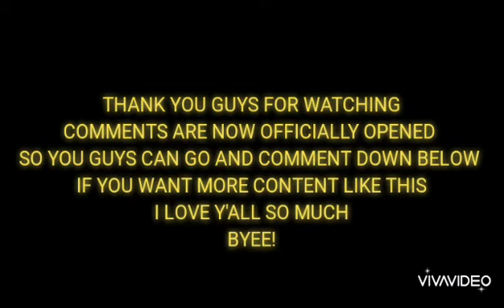Some One You Loved Cover By Iman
Hi guys!

  imans_creation

IMAN'S CREATION

LOVE Y'ALL
SEE YOU SOON
BYEEEEEE!